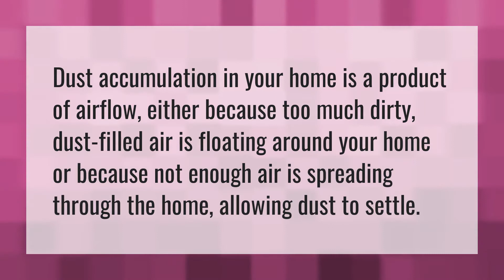Why does my house get so dusty?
Air Conditioner Vent • Why does my house get so dusty?